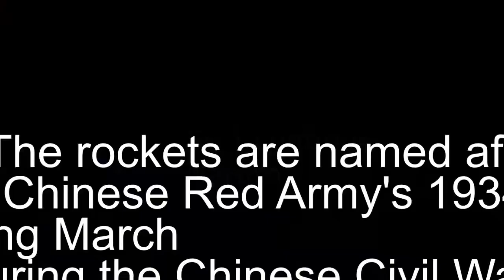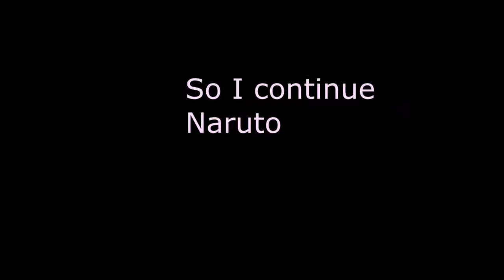Naruto vs Sasuke: The Ultimate Battle Part II Naruto shippudden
Naruto vs Sasuke (Full Fight English Dub)

this would help me.
Hey Let Me know Your Favorite?
The non copyrighted zNEFFEX music:-
NEFFEX
Ruthless

Get me on Instagram as well :-
Always welcome :)
Creating YT just for fun Someday I'll Make my hobby my carrier
Wish me Luck and Naruto as well..